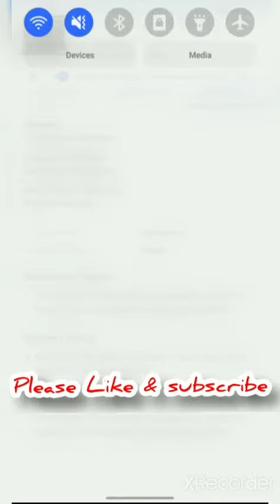ASUS ROG Zephyrus Duo SE Ryzen 9 Octa Core 5900HX (32GB/2TB SSD/Windows 10 Home) Unboxing